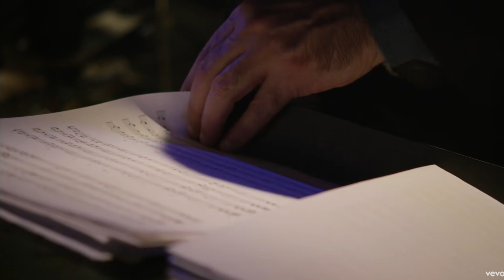Хосе Мария Наполеон - живи || José María Napoleón - vive (español- русский) 🇪🇸🙏🇷🇺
Русскоязычные друзья, мне любопытно, как простым движением челюсти мы можем выражать такие сложные чувства, я хочу поделиться этой музыкой, чтобы вы могли наслаждаться ею, как и мы, мексиканцы, спасибо за вашу поддержку.
Hola, amigos de habla hispana, la verdad me parece curioso como con los sonidos que emanan de nuestra boca podemos transmitir sentimientos tan complejos. No debería haber límites que impidan que nuestros sentimientos puedan ser comprendidos, y es por eso que decidí traducir esta hermosa canción, sin más, disfrútenlo, gracias por el apoyo.